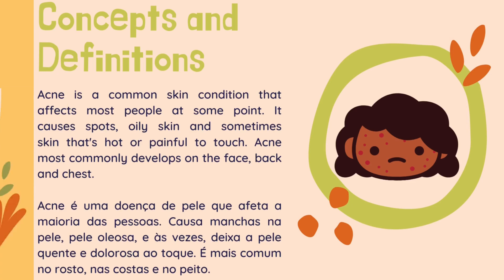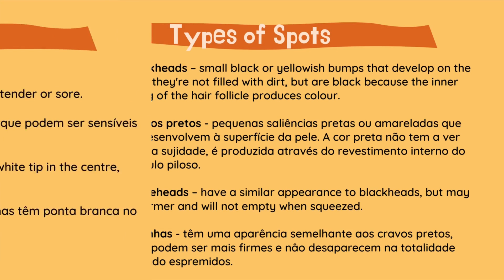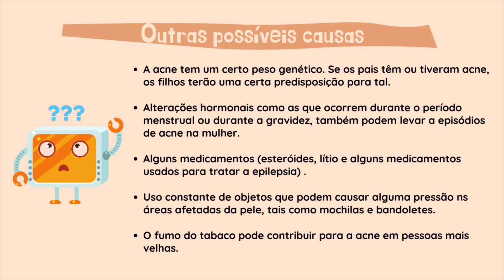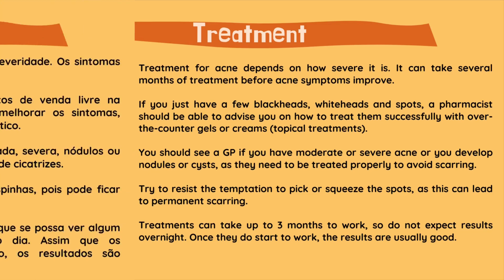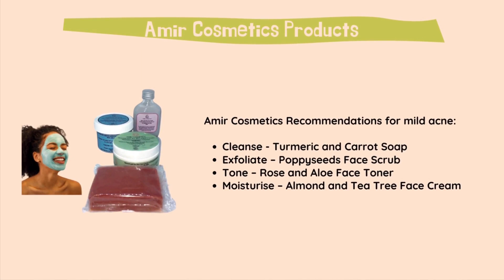What Causes Acne - O que é que causa a Acne? Science Lesson with Adiato Baldé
In this video, you will learn about acne and its main causes. I'm expecting you on my Facebook group so we can talk a little bit more about how to can get rid of mild acne in a natural way.

Join my school platform so you can learn more about cosmetics formulation and how natural ingredients can help you fix your skin problems.

Neste video Irá aprender sobre as principais causas da acne. Ficarei a sua espera no meu grupo do Facebook para falarmos um bocado mais sobre o assunto. Irei ajudar-lhe a compreender como cuidar da sua pele acneica com o auxílio de ingredientes naturias.